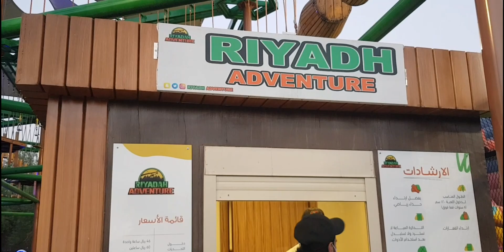ZIP LINE ACTIVITY/ADVENTURE PARK RIYADH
activity starts from 5.30 pm to 12 am

location
mahammad ibn al qassim park Riyadh